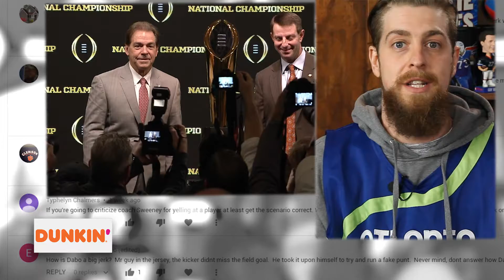Press Box - Dabo is a Bad Person - Pat Duffy - Unfinished Business - Feb. 2, 2019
Pat Duffy (WCMF Breakroom) defends himself against some YouTube comments about his thoughts on Clemson Coach Dabo Swinney... Pat previously thought Dabo was a bad guy - and he expands on those thoughts, for the critics and haters - Duffy keeps it real...